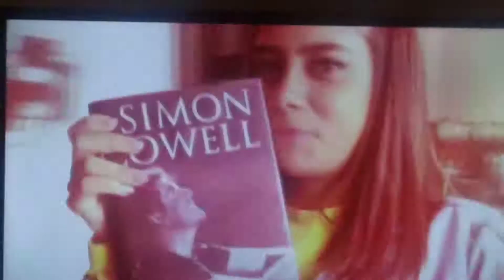The X Factor Celebrity: All About V5 Before The Third LIve Show.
Taken from The X Factor Celebrity, Series 16, Episode 5, The Live Show 3 on November 9, 2019!14